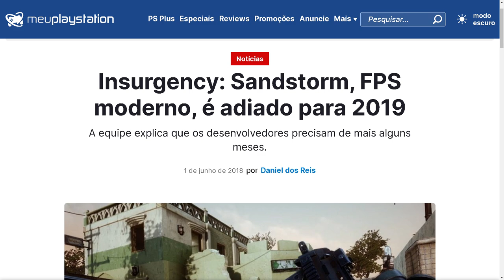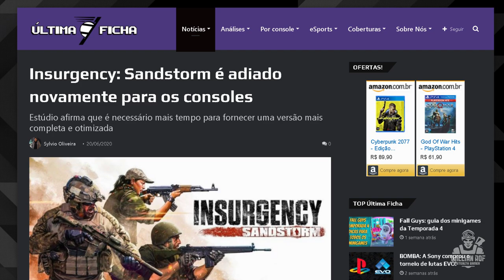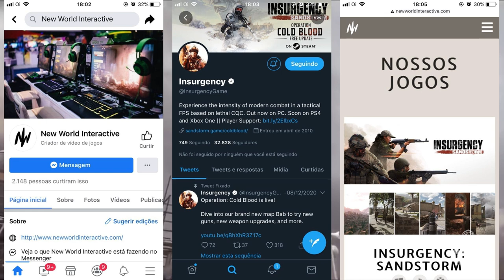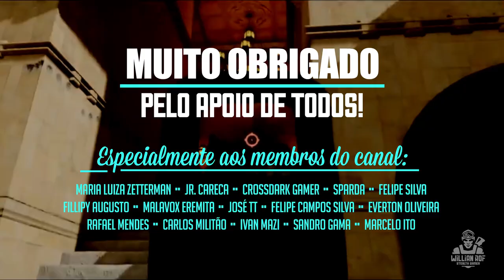Insurgency Sandstorm - o game de tiro tático mais aguardado para PS4 e PS5 | XBOX ONE e XBOX SERIES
Esse canal é focado em games de tiro tático: aqui você encontra gameplays táticas, roleplays, vídeos de opinião e dicas. Se você curte esse estilo de jogo, então você está no lugar certo!

No vídeo de hoje vou falar sobre mais um adiamento de insurgency sandstorm. insurgency sandstorm foi adiado para ps4 e ps4 e insurgency sandstorm foi adiado para xbox one e xbox series.

insurgency sandstorm modo terceira pessoa pode chegar para o ps4 e ps5 e pode ter gameplay em stealth. Pode-se ver também insurgency sandstorm gameplay tática em co-op.

SEJA MEMBRO!

Facebook Page: willian rof stealth gamer

PLATAFORMAS ONDE JOGO:

PS4
PC